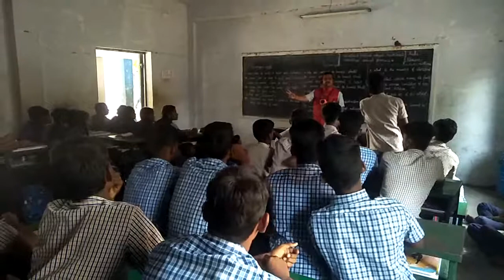Motivation Class in V.Puthur Hr sec school.